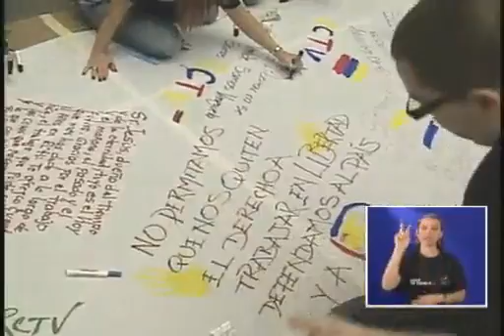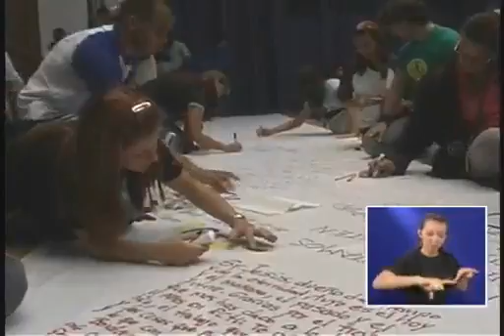Trabajadores de RCTV Pintan Tela 100 mts (13- 04- 2007)